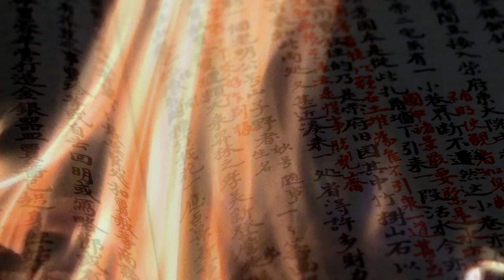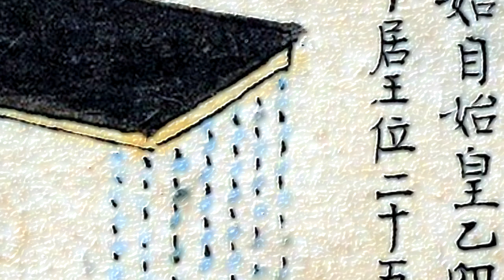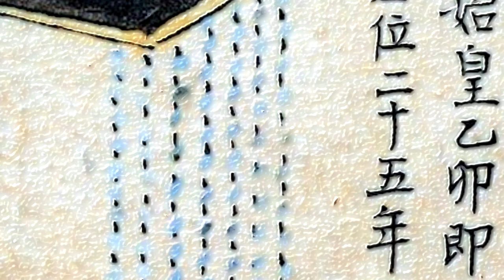Kinesiska muren (Evert Taube) Recitation: Sven-Bertil Taube, Musik: Jerker Johansson